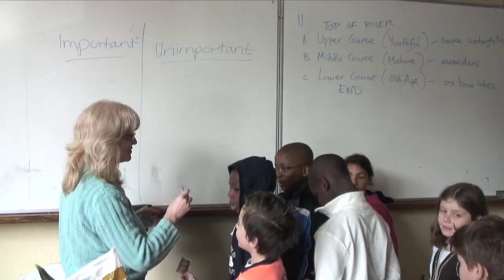Grace Christian Fellowship - Cork